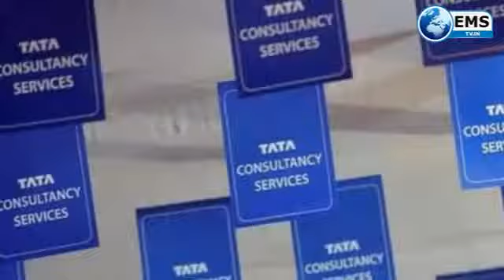व्यापार की खबरें-गारमेंट निर्यात में लगातार निर्यातक काफी परेशान हैं